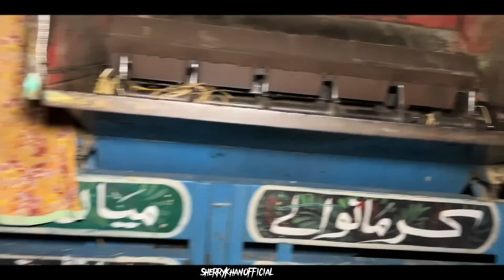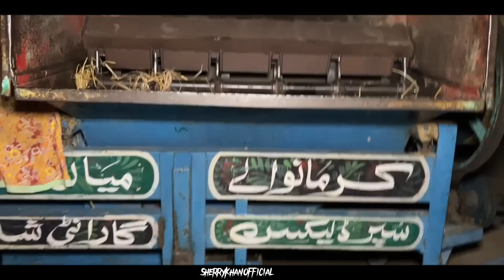Bhoot daikh ker hosh ud gaye 10-6-2023 Ghost video